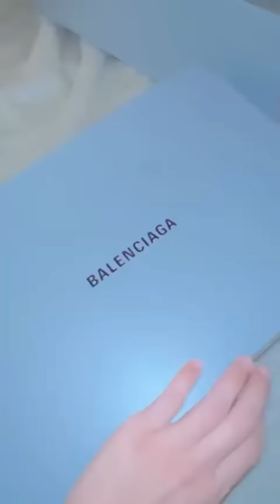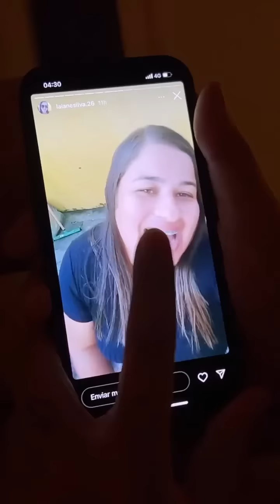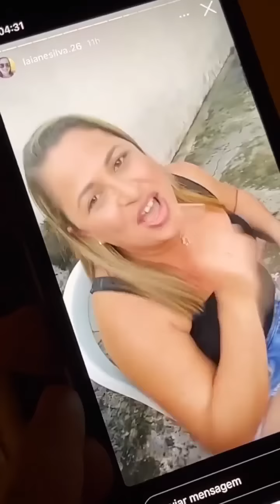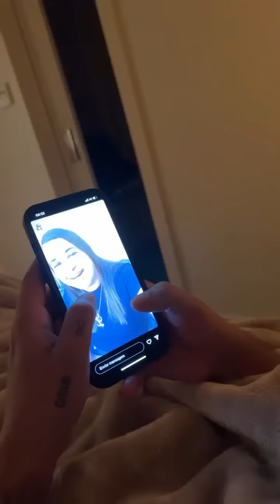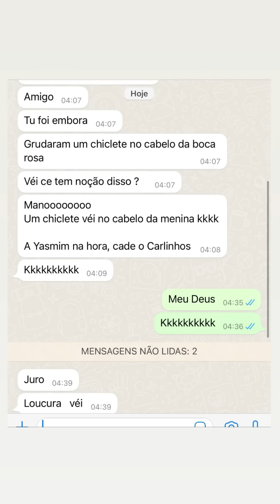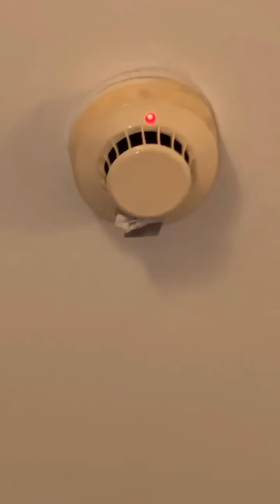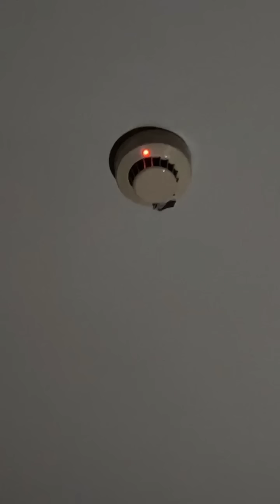ELE CONTOU TUDO | CARLINHOS MAIA, LUDMILLA, YASMIN BRUNET, QUE HISTÓRIA! 😲😲